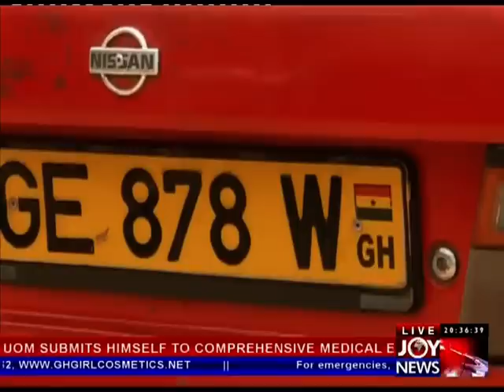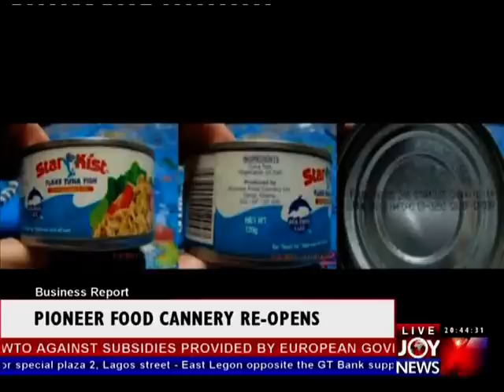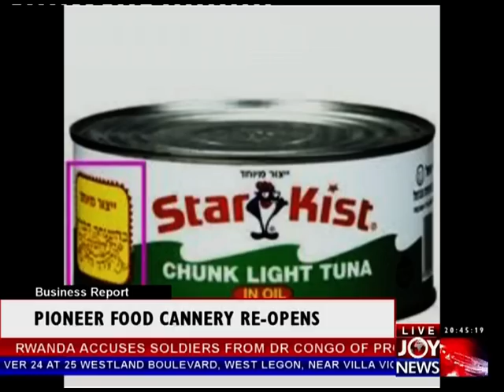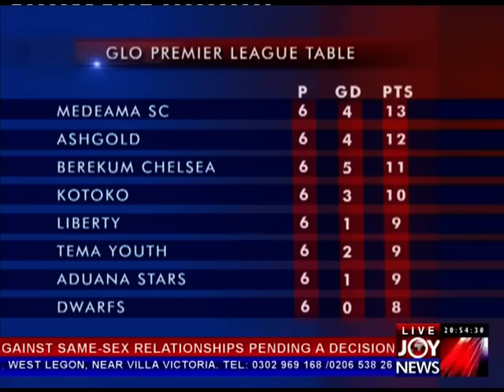Joy News @ 8 5 11 12